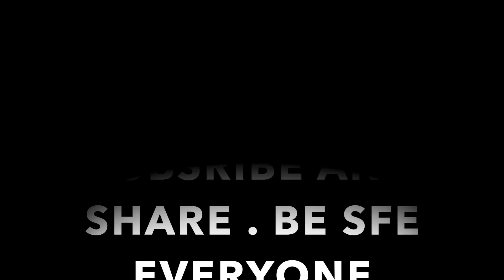WHAT TO DO WHILE QUARANTINED/ LOCK DOWN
THINGS TO DO WHILE QUARANTINED . STUCK AT HOME SUCKS.